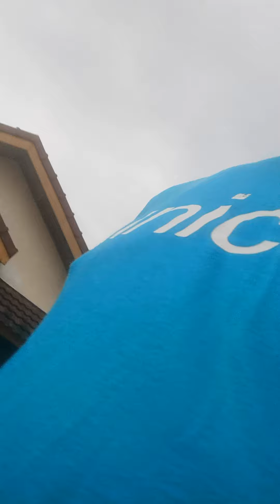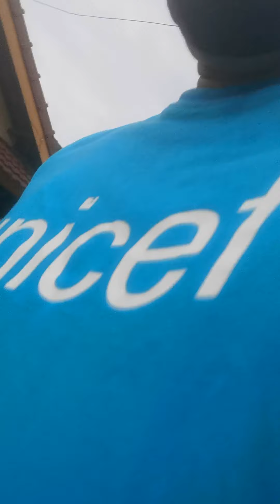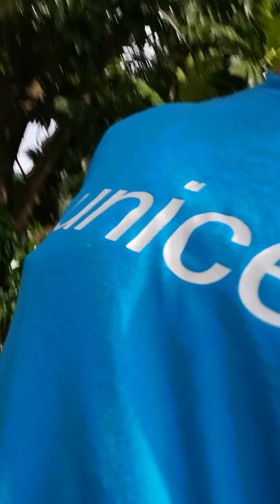Worksocialanggapatrollawemployment&remuneration&inviteteachers&lectures&others&worksportrunningft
Very secret